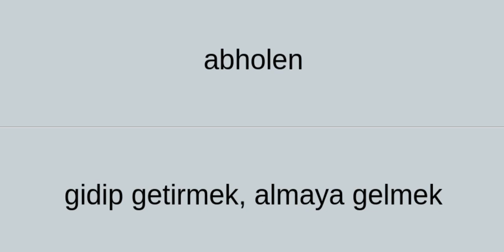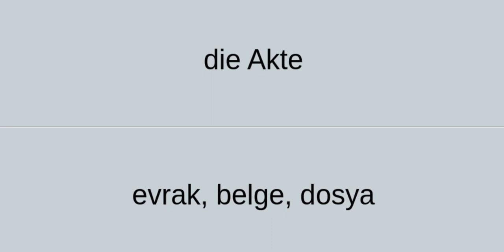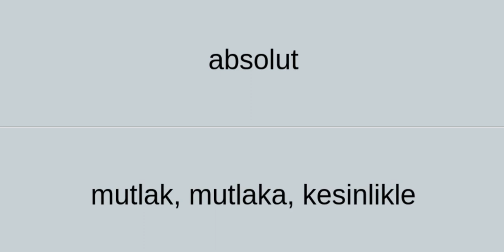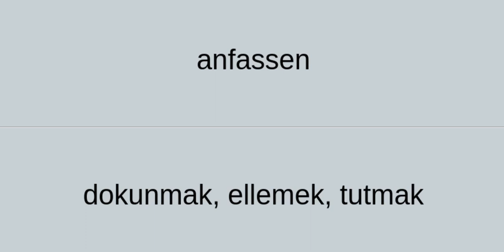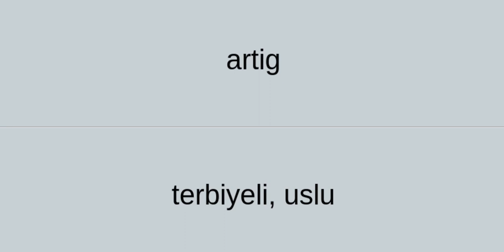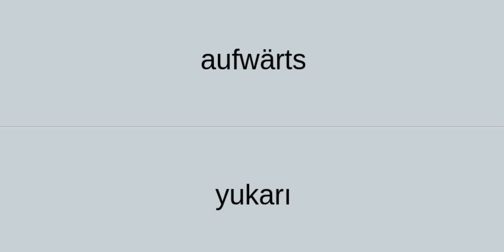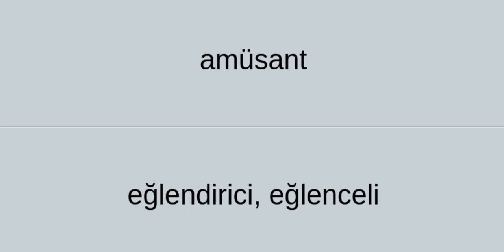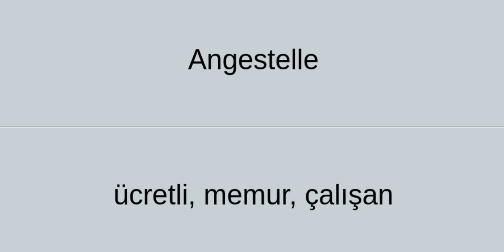Almanca 3000 Kelime 1-100 (Alfabetik Sıra)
Almanca 3000 kelime video serisi.